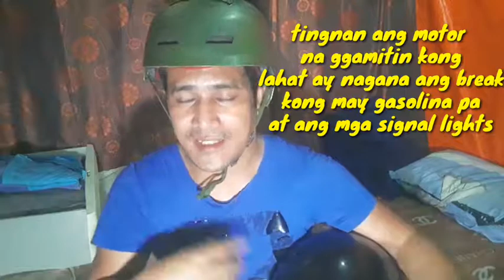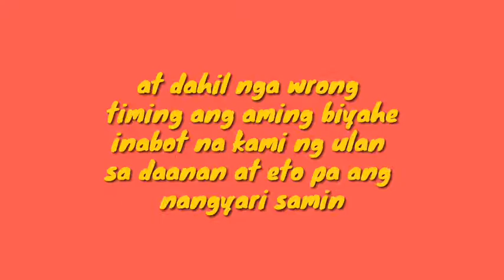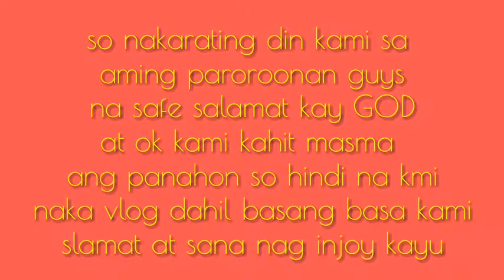Day off kaya JOYRIDE muna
Alway lagi tyu magingat sa pagdrive

@mac donald ramos

@staffan salvador